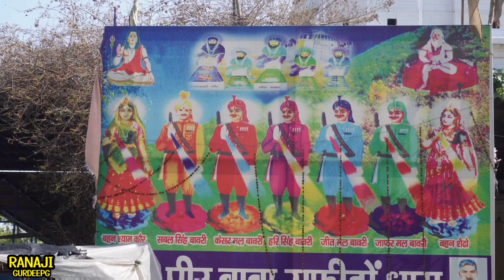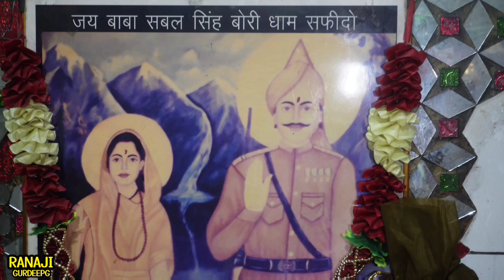मालिक चाँदनी चौकां दा चढ़के चीटे घोड़े ते आवे। SabalSingh bori New Bhajan। Raju Mandeep Nath & Party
kala ram renu kumar sabal singh
avtar balkar goga peer
ashu verma
mamu soya bangle mein
guga jahar peer ji bhajan kala ram
goga peer ki paidi
navalde ki katha
goga ji ki aarti
peer baba ke bhajan
mata sham kaur mohni
mata sham kaur ke bhajan
mata sham kaur
mata sham kaur de jass
mata sham kaur mohni dejas
mata sham kaur mohni jass
mata sham kaur mohni da path
mata sham kaur mohini history
mata sham kaur mohini mantra
mata sham kaur mohni de bhajanmata sham kaur ki paidi
mata sham kaur ki filmchoudhary de mode te dunali sajdi
sabal singh bawri ki paidi
jaharveer goga ji ki janam katha raju mandeep nath and party
Guga peer
mata ki ka khel kala ram
Mata bachal ki sewa
Katha
Pedi
Janam ki katha
Rehpe babe ki pedi
nagar Kheda ka bhajan
dada kheda
nagar khere bhajan
nagar khera
nagar khera song
nagar khere ki arti
nagar kheda sukh rakhi malka
dada khera status
dada khera ji tum nagar basane wale ho
haryanvi song
Jai rana ji
Nagar khede ke bhajan Peer ki paidi
Rana ji
Nahar singh peer ke bhajan
O pir ji o pir ji
Allah hoo allah hoo
Rana ji ka bhajan
Nagar khede Sukh
mata madanan
Kheldi aa kalar madan
Khawaja peer ke status
Mata sham kaur ki Paidi
Nathiya mata ke bhajan
Guru Gorakh aaye dhune pe kala ram
Hasanpur gaddi
Nahar singh
Syed peer ki qawwali
Manga ram and party
Baba Kesarmal bawri
Mata kali ke bhajan
Sabal Singh ki paidi kala ram renu kumar
Guru GorakhNath ke bhajan
Peer pakke pul wale ke bhajan
Nar singh ki paidi
Nar singh baba ki paidi
Sawari ki pedi
Bagad yatra
Bagad
Bagad desh
Baba banarsi das hasanpur gaddi
Hasanpur gaddi baba banarsi das
Jaigogajaharvirji
Bagad rajasthan
Murthal dham
Astbali Peer
Jai shiv gorakh on shiv gorakh
Kolu bhagat ki katah
Aaya baba tera sawan mahina
Tarah tarah ki photo lagri
Jaharveer ke bhajan
Ranag
Goga ji ki pedi
Arjan sarjan joda ki ladai
jagdeep nahar and party
jagdeep mandeep jolle wale
kala ram and party shamtyu
raju nath and Party
chaman lal moli wale
Sewa ki katha
Sawan special
Sawan special bhajans
Sawan special katha
Goga ji ki katha
Goga jahar veer ji katha
Raju mandeep and party
Raju mandip nath and party
Raju mandeep nath and Party
गोगा जी की कथा
सावन स्पेशल
ਗੋਗਾ ਜਾਹਰਵੀਰ ਜੀ ਦਾ ਇਤਿਹਾਸ
ਗੁੱਗਾ ਪੀਰ ਦੀ ਕਥਾ
ਗੁੱਗਾ ਪੀਰ ਜਨਮ
ਗੁੱਗਾਨੌਵੀਂ
Jaharveer goga ji katha
Jaharveer ji ka Janam
   Goga peer ki pedi
   Guga ji katha
   Guga ji janam katha
 Raju mandeep
   Raju mandeep nath and Party jolle
   Ram Singh rampal
   Nahar Singh peer ki pedi
   Goga ji ka maha
   Mata Kali ki bhet
   Patiala gaddi
   Gurdeepbhagatg
   Ranaji
   Ranag
   Ranajigaddi
   Ranaji records
   Baba sabal singh ki pedi
   Mata sham kaur ki pedi
   Sawan ki katha
ram singh rampal bhajan
ram singh rampal and party
ram singh rampal jole wale
ram singh rampal kolu bhagat ki
katha
ram singh rampal jodi wala
ram singh rampal jaane wale
ram singh rampal jodi
bagdad ki ladai ram singh rampal